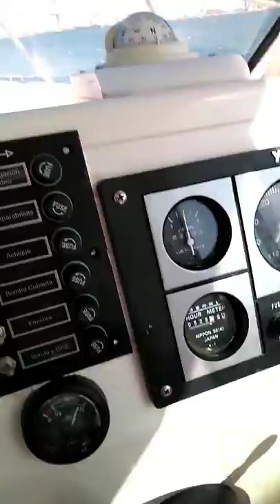Artaban 5.95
Prueba de mar